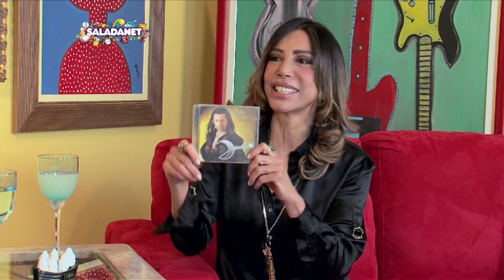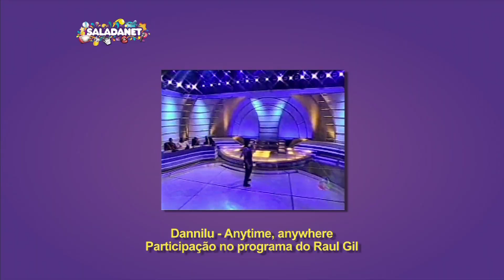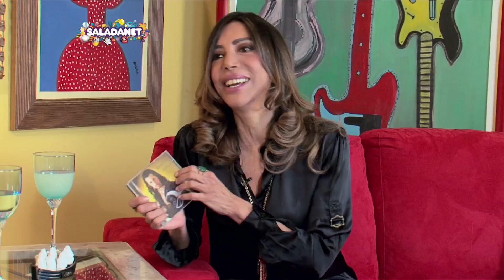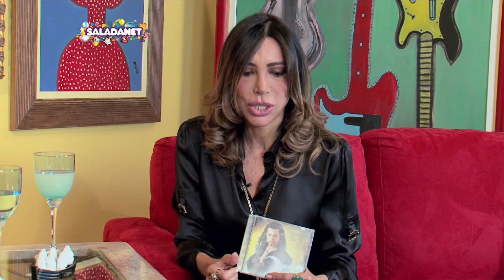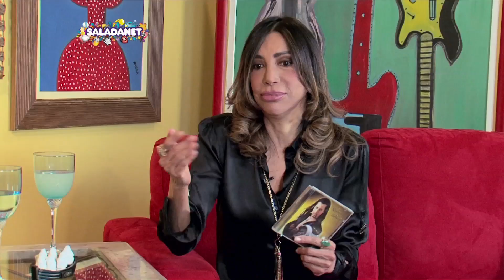Maura Roth entrevista o cantor Dannilu